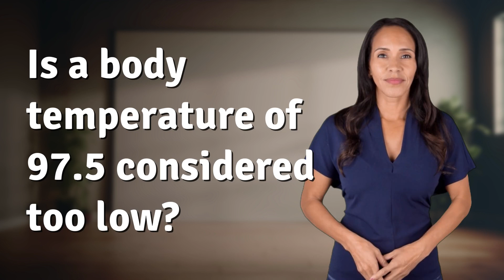Is a body temperature of 97.5 considered too low?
Is 97.5°F Too Low? Body Temperature Explained 👉 Low Temp Query 👉 Discover if a body temperature of 97.5°F is normal and when to seek medical advice for symptoms. Learn the range of normal body temperatures and the importance of context and individual differences.

Laura S. Harris (2024, May 25.) Is a body temperature of 97.5 considered too low?
    🌐 AskAbout.video